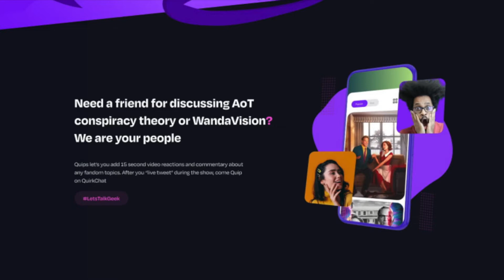Ep. 98 | 2YR Anni in the Metaverse w/ Friends & a Nintendo Switch | Side Projekt Podcast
This week marks 2 Years of the Side Projekt Podcast, so welcome to the 2Yr Anniversary Episode! Come celebrate with me as I torture myself with the — Carolina Reaper + Scorpion Pepper — Paqui One Chip Challenge 2.0, and still try to continue the show!

But I’m not alone! All my bestest friends have come to celebrate the anniversary, and my birthday (as they both fall on this Thursday), while we jump into the lizard-robot boy’s Metaverse, and talk why on earth Nintendo’s Switch Online Price is now $50!

☇ Timestamps:
Intro: 0:00
Kombat in The Grid Merch & Shoutout: 3:08
Paqui Chip Challenge 2.0: 4:04
Metaverse: 11:19
Cosplay Of The Week!: 32:56
Quirkchat Sponsored Ad: 37:59
Alright, Man: 38:26
Nintendo Switch Online Expansion Pass, the problems: 39:39
Wow, 2 Years + Outro: 50:07